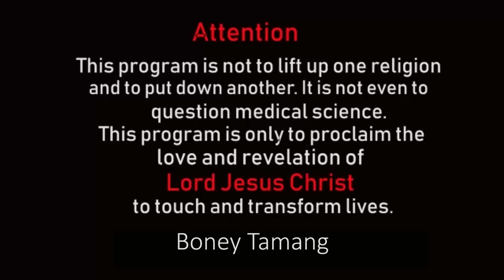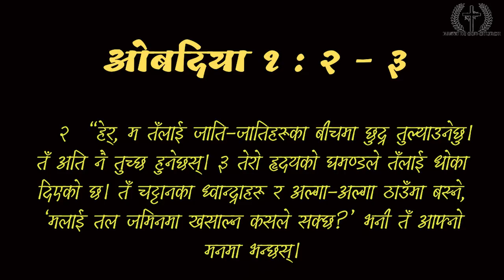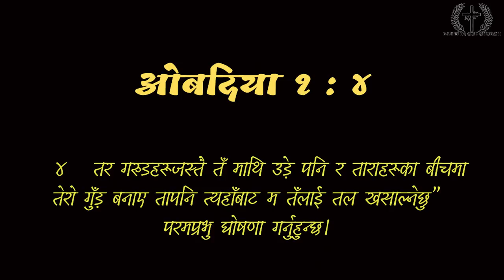PRIDE & DESTRUCTIONS || घमन्ड किन अत्यन्तै डरलाग्दो छ ? || BONEY TAMANG